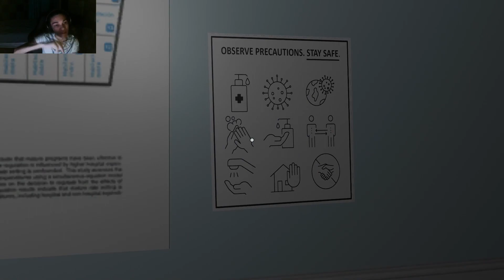THE TORMENTOR HOSPITAL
Hello everyone TheRepublicGamer here and in todays video i will be playing another horror game called The Hospital. This game has some decent scares and atmosphere, the game gave some good tension but not really enough to scare me.. but it did some good scares.. Anyways enjoy the video..